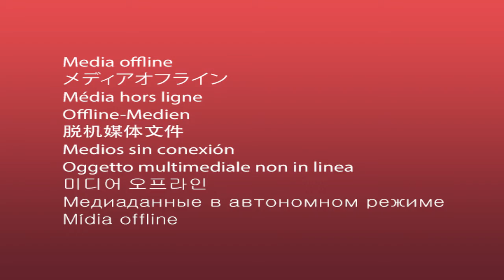¿Carlitos Ortellado con la mejor puntería del equipo? | Chutale en VLT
0:00 Jugamos Chutale con Romina
2:58 Liliana juega con nosotros al Chutale
6:12 Chutale con Alicia

Lunes a viernes 15:50 hs. por Telefuturo